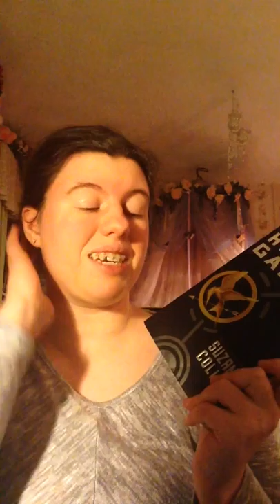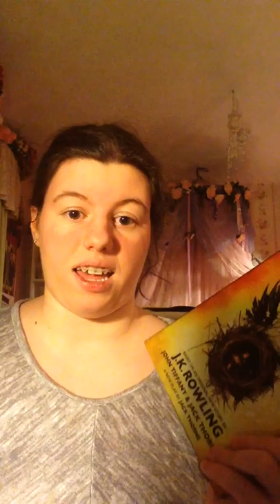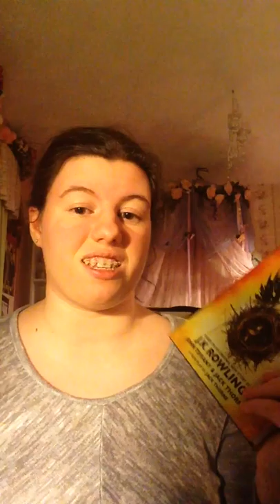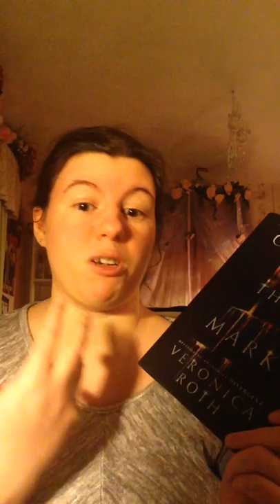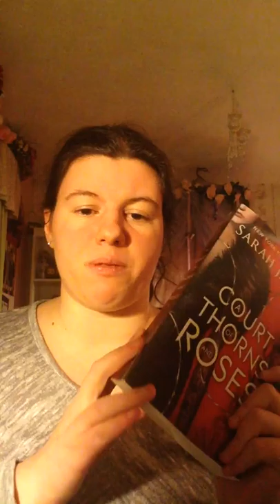The Intimidating TBR Tag!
My first tag of 2017! I hope you guys enjoy!